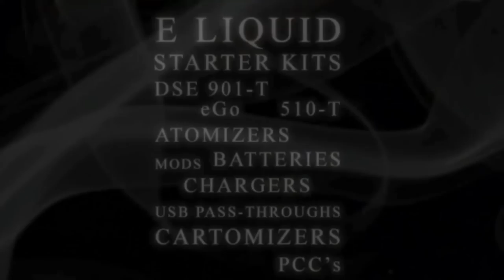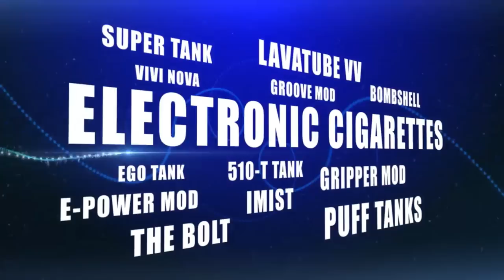Haze Hour 06-06 Enter the Dragon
Keith and Dave  and... THE SHIRT... lookat the IGO F anf the Cyclone/Cyclops dripping atties.